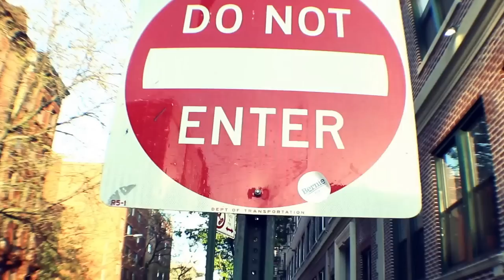Predicate Records The Chamber #1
The Episode 1. The platform where undiscovered artist get a fair opportunity to display their talent. Hosted by Harlem's own Dj Capone. Founded by Predicate Records C.E.O. Check it out and share your thoughts with us. DM us to get a slot and purchase new music from 'Nymrod" Predicate's first artist. In additional, to purchase "The Chamber" apparel and become apart of the moment.